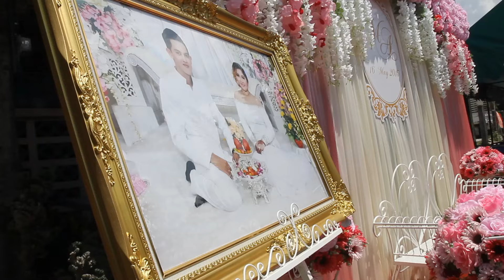Majlis Persandingan Minie & Nik Afit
Video Penuh Majlis Resepsi Perkahwinan Ninie & Nik Afit  yang penuh dengan kemeriahan. ( lagu Indo dipilih sendiri oleh Azmie Alwan )
video kawin yang sangat Hoot...